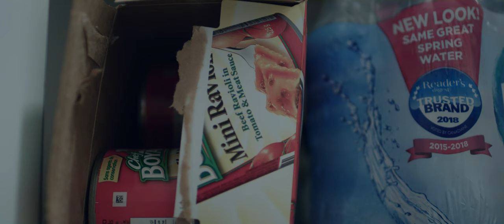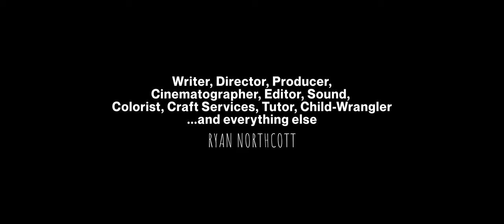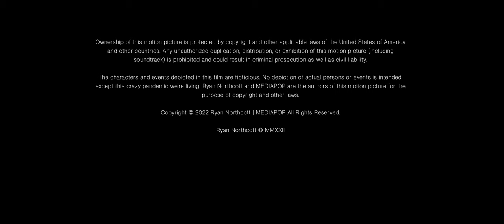Once Upon a Pandemic - a film by Ryan Northcott - Full Film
Once Upon a Pandemic” is the heartwarming and heartbreaking story of a young girl Maddie, self-isolated in her home during a global pandemic while her Mom is in strict quarantine away from the family. Maddie leans on her Dad for guidance, but finds that he can’t always be there for her, so she learns to cope with a heartbreaking twist with the resiliency only a child has.

Left to their own devices, what would a child do in a situation like the one faced during a global
pandemic?

Awards & Nominations:
Best Short Film - AMPIA Rosies
Best Alberta Actress - Madeleine Murphy-Northcott - AMPIA Rosies
Best Screenwriter Short - AMPIA Rosies
Award of Excellence - Canada Shorts

Cast:
Madeleine Murphy-Northcott as "Maddie"

Credits:
Writer/Director/Producer: Ryan Northcott
Executive Producer: Eric Giesbrecht
Executive Producer: Ryan Northcott
Production Company: MEDIAPOP Films @mediapopfilms

MB01FAUNPNOWKZ3